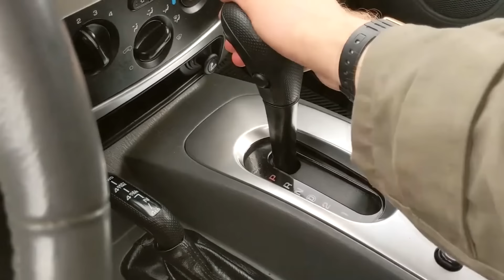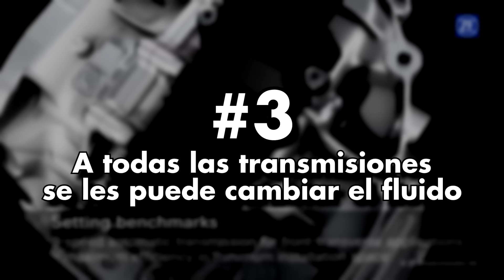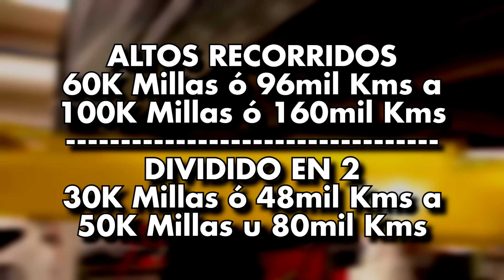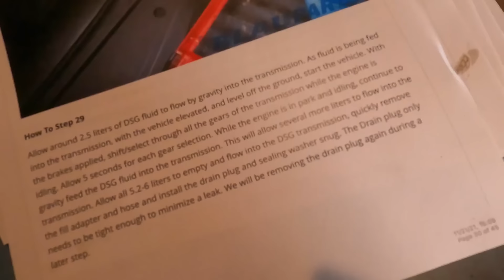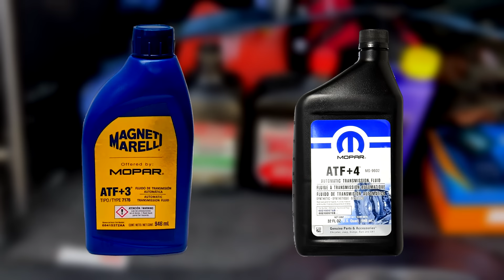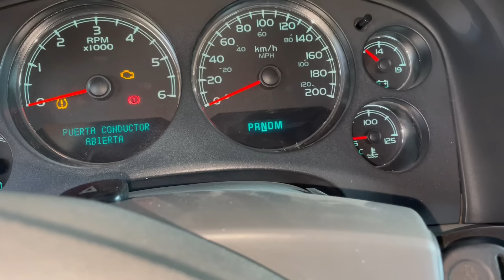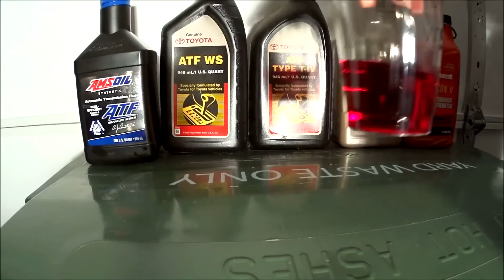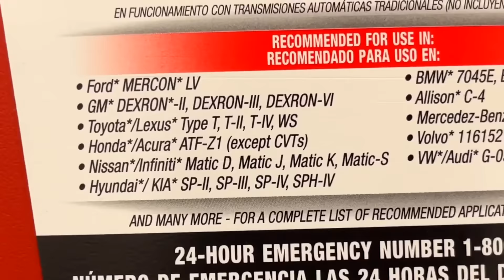DESCUIDAS MUCHO Tu CAJA AUTOMÁTICA (+10 Cosas que HACES MAL)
Te contaré los aspectos MÁS IMPORTANTES para que le saques MUCHA VIDA ÚTIL a tu AUTOMÁTICA. Es información que te puede ahorrar MUCHÍSIMO DINERO.